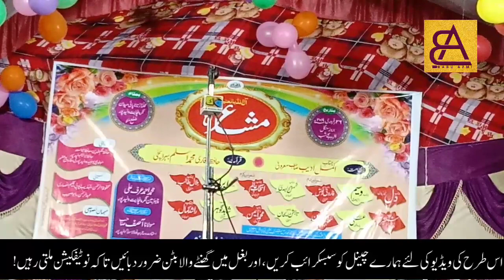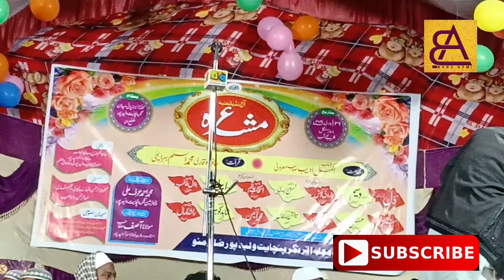abrar ghoswi All india natiya mushayra walid pur mau 26/2 /2019